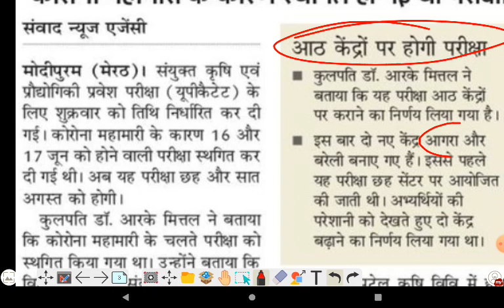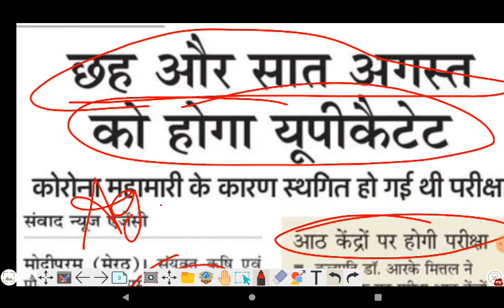UPCATET Exam Date 2021 || Date Announcement || बचे हुए समय में कैसे करें तैयारी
UPCATET Previous Year Questions Paper || Super 20 Batch || Upcatet model paper-3(60 question) || TKP

upcatet answer key, upcatet 2020 answer key, upcatet exam 2020 answer key, upcatet model paper, upcatet previous year paper, upcatet exam date, upcatet exam date 2021, upcatet solve paper 2020,

upcatet_e_2021